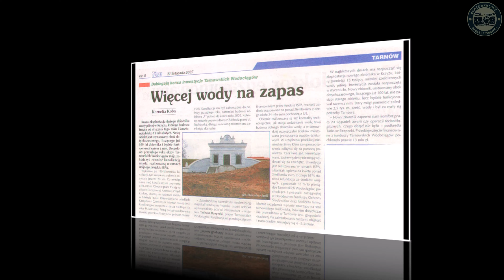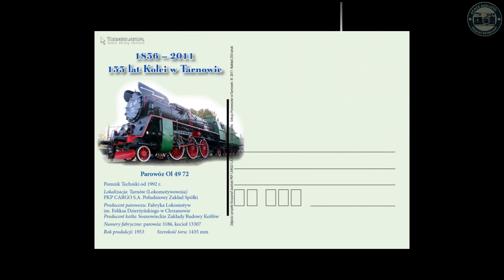Nieznane zakątki Tarnowa.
W tym filmie opowiemy o mało znanych miejscach w Tarnowie, które warto zobaczyć póki jeszcze istnieją.
Prawdopodobnie większość mieszkańców doskonale kojarzy te miejsca, ale może ktoś jeszcze ich nie widział.
Kolejowa wieża ciśnień.
Zabytkowy zbiornik tarnowskich wodociągów.
Austro-węgierski bunkier.
Parowóz OL  4972
Szachownica.